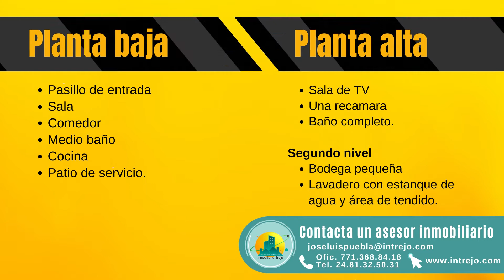Casa en venta en Col. Centro, San Martín Texmelucan, Pue. | P21-BU0082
° Planta Baja
Pasillo de entrada
Sala
Comedor
Medio baño
Cocina
Patio de servicio.
° Planta Alta
Sala de TV
Una recamara
Baño completo.
° Segundo nivel
Bodega pequeña
Lavadero con estanque de agua y área de tendido.